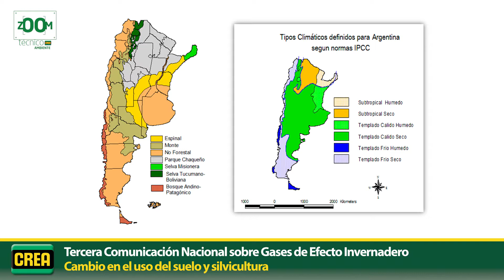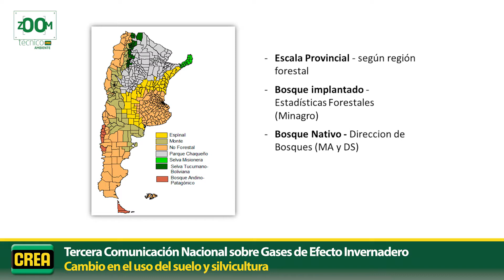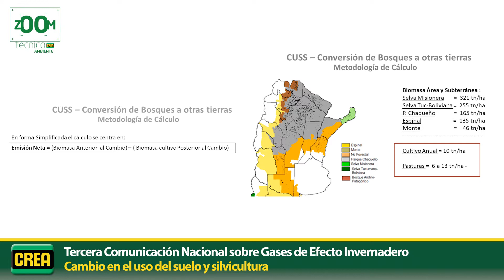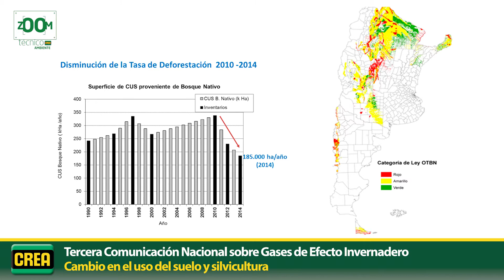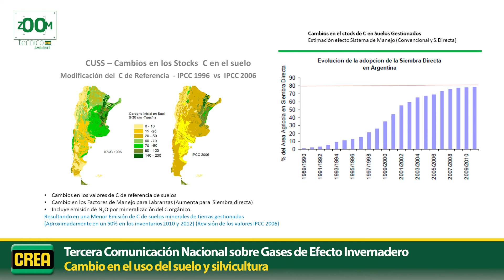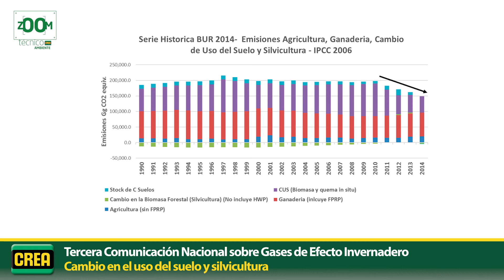Cambio en el uso del suelo y silvicultura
Tercera Comunicación Nacional sobre Gases de Efecto Invernadero